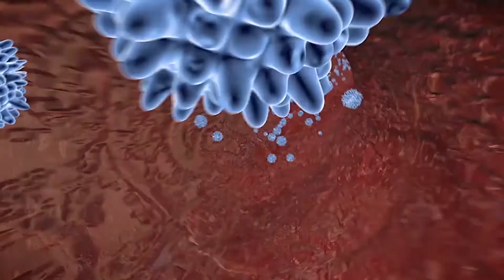Why Was The Black Death So Deadly?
We’ve all heard stories about the Black Death, which was one of the most devastating pandemics in human history. The Plague, as it is also known, ravaged Asia and Europe throughout the 1300s, killing millions of people, more than any war or other known plague up to that point. So what made the Black Death so deadly?

Today on Feed My Curiosity, we take a look at what life what was at the time of the Plague, and what exactly made it such a lethal disease.